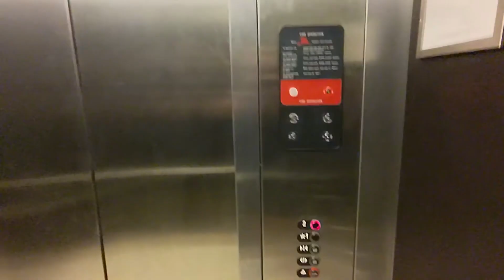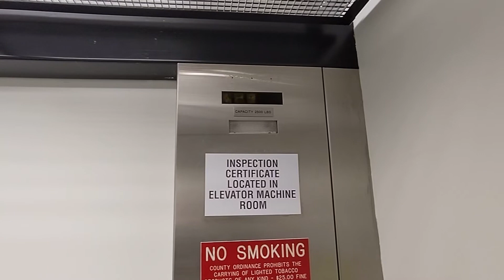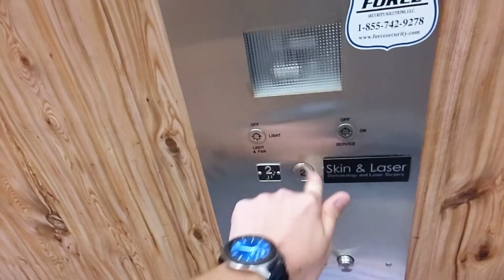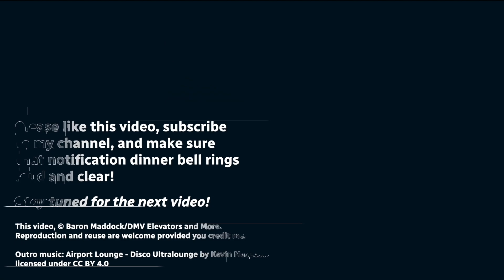Hydraulic elevator machine rooms synced - Part 1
(Completed 03/20/2024) Ever wondered what the motor from the machine room sounds like going up on a hydraulic elevator? Well here you go! All the submersibles were directly recorded in the machine room while the dry power ones were recorded directly outside. Some of the audios I turned the volume up for better emphasis.

Unfortunately, it's gonna be a while before the next one.

The elevators where my machine rooms came from (in sequential order from first apperance):

0:00 - Intro
0:08 - Submersible machines
1:38 - Dry power machines
3:37 - Outro